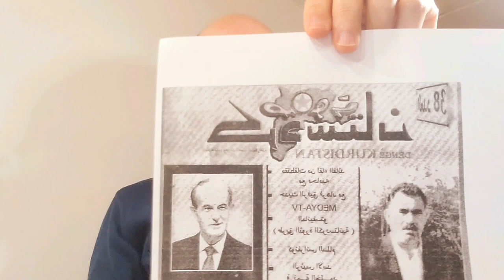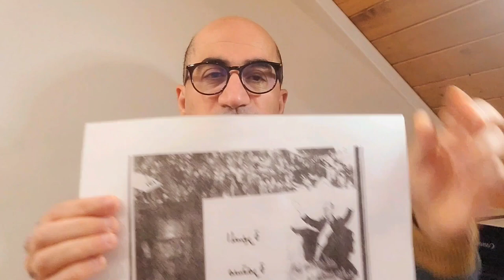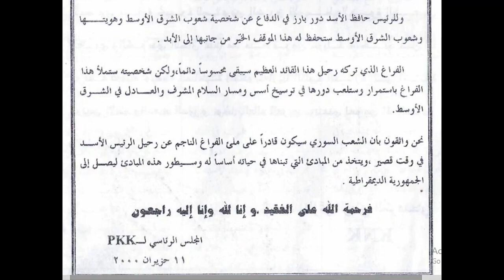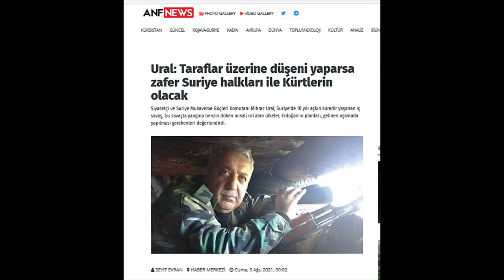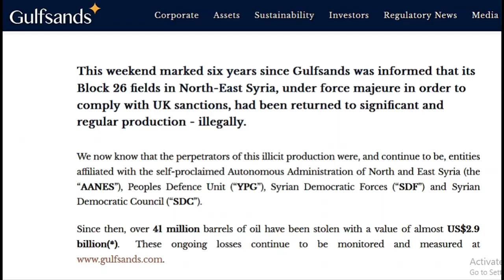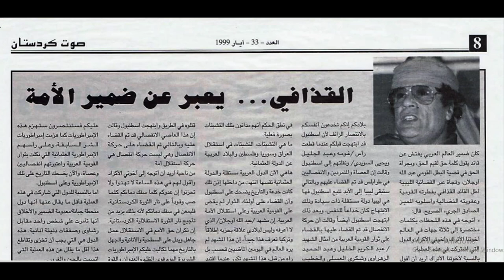بعض الردود والتعليقات السريعة كلام السيد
رابط المناظرة